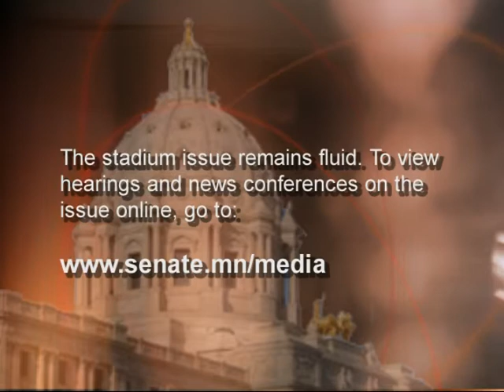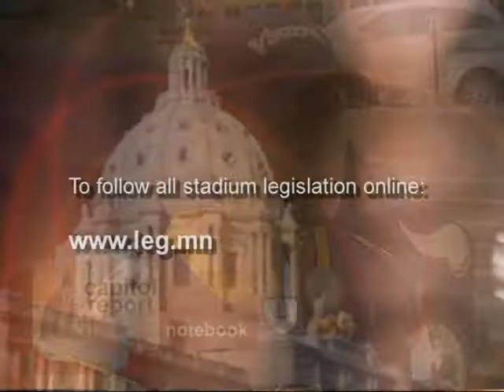The Health Care Debate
On this week's Capitol Report, Senator David Hann, R-Eden Prairie, and Senator John Marty, DFL-Roseville, talk about the new law restoring some of the health care cuts enacted last session.  They also offer differing views on Minnesota's involvement in establishing a health care insurance exchange.

Also on this week's program, Claire Robling, R-Jordan, discusses her 16 year career in the Senate and explains why it's time to step away.